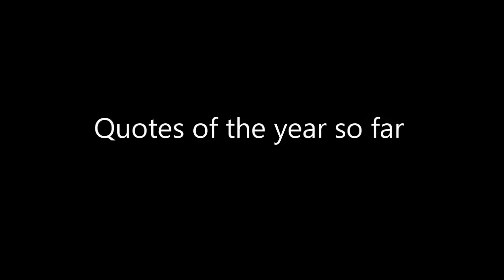We Went To College! (North Central vlog)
4x800 did dope
4x2 did dope
4x4 did dope